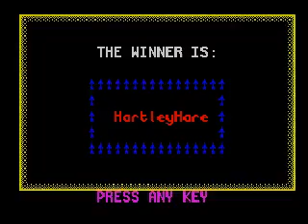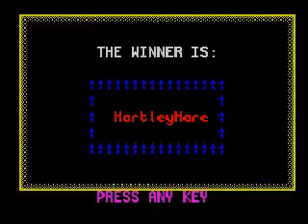Chaos (video 879) (ZX Spectrum)